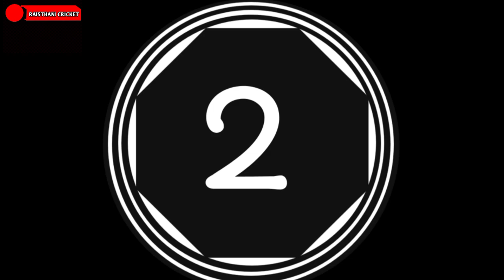अपने ही शतक से टीम को हराने वाला बदकिस्मत खिलाड़ी , india vs Australia live match, ashiya cup 2023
💫💫 Rajsthani cricket 💫💫

🥉 *Telegram chennal* --

🏅 *Instagram id* --

💫💫 Rajsthani cricket 💫💫

💫💫 Rajsthani cricket 💫💫

---world cup ---

💫💫 Rajsthani cricket 💫💫

dream 11
Mumbai indian

💫💫 Rajsthani cricket 💫💫